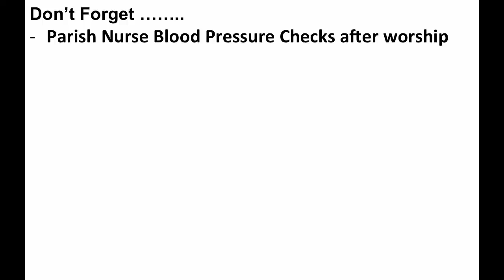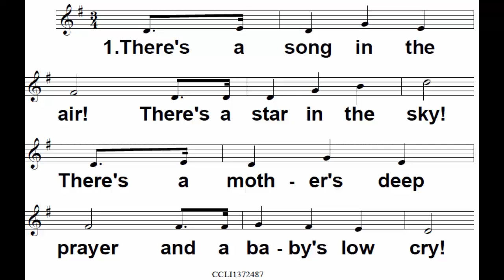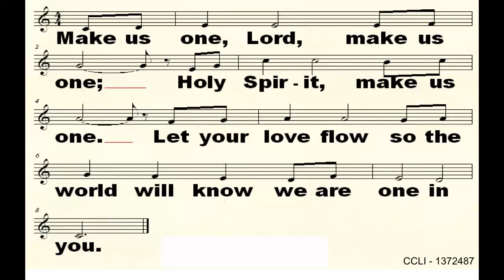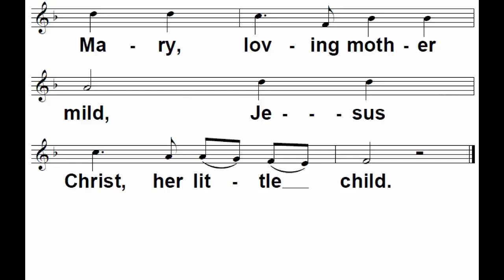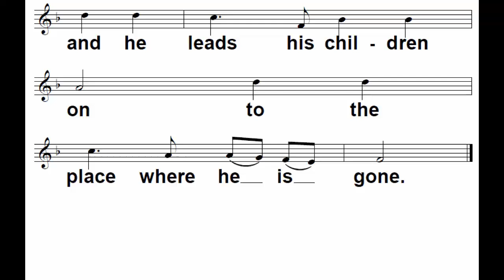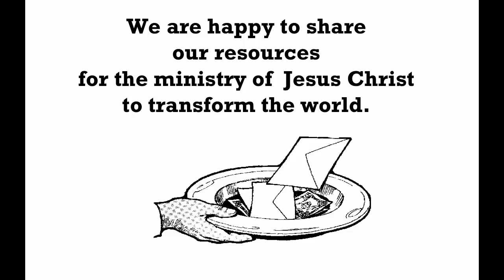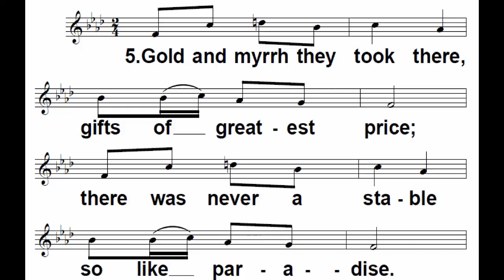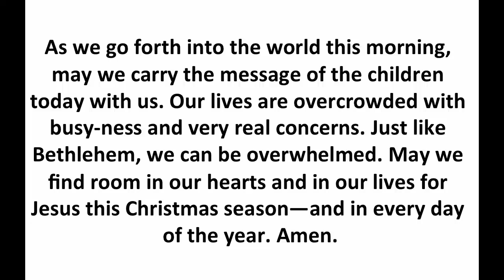MUMC Service 2016 12 04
Mequon United Methodist Church Service for December 4, 2016